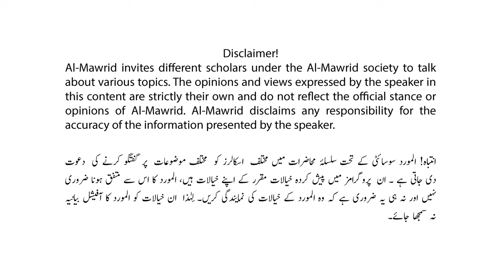Muqaddimah Ibn Khaldun | Al-Mawrid Society Book Club Session | Dr. Tahir Kamran